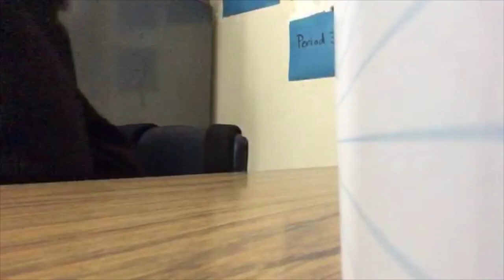Another School Vlog!!!🏫